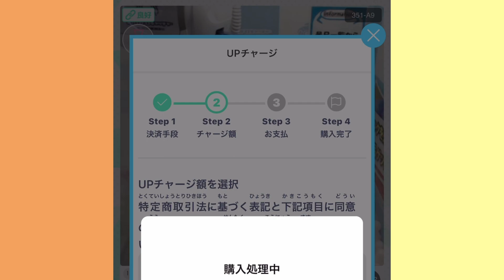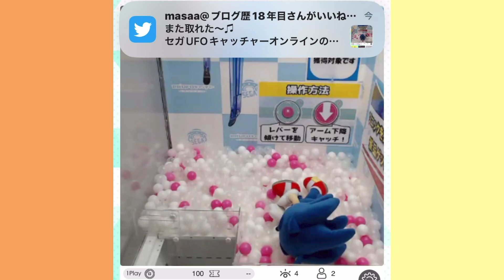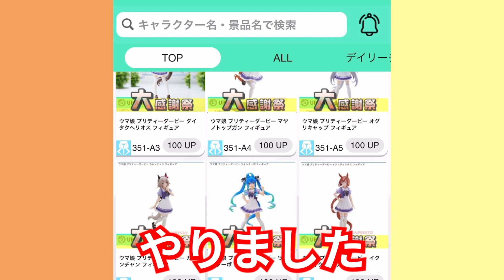1800円でフィギュア4体！ 感謝祭りをしているセガUFOキャッチャーオンラインで景品を取りまくった！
オンラインクレーンゲームのセガUFOキャッチャーオンラインで景品が取れやすかったのでやってみて景品を取りまくった動画です。
いいですね～感謝祭祭り。久々にクレーンゲームやって景品取りまくりました

クレカや携帯払いで遊べますけど、交通ICやペイペイや楽天ペイでも支払うことができるので端数でちょっとした気分転換に遊ぶことができるしいいですね。